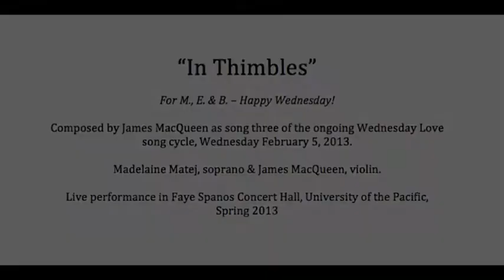3 In Thimbles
The third song of the Wednesday Love Song Cycle

Madelaine Matej, Soprano
James MacQueen, Violin

Live recording in Faye Spanos Concert Hall